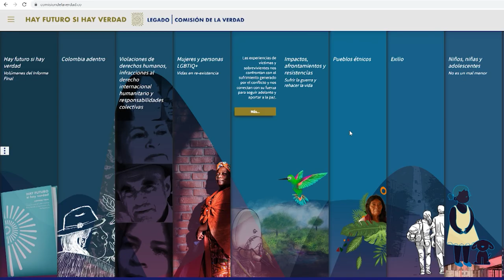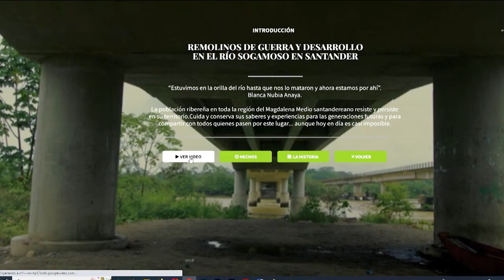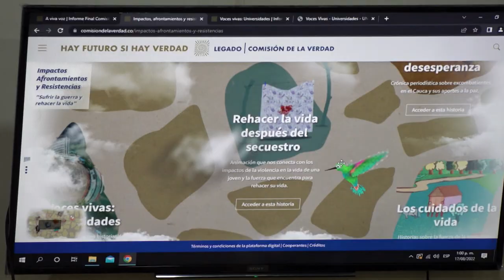2 Historias de Vida Ciencias Sociales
“Fue una experiencia de transformación personal muy importante, el poder escuchar la voz de las personas víctimas del país, poder reconocerse como parte también de una historia llena de resistencia antes que cualquier otra cosa, y entender mi rol político como licenciada en ciencias sociales”